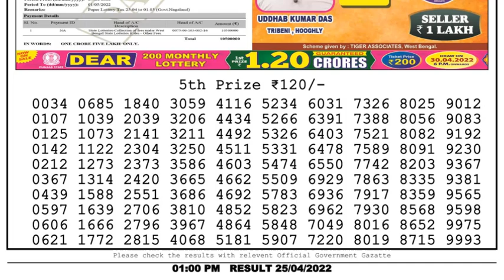Dear Lottery Sambad 1pm today 25.04.22 Nagaland State Lottery Result